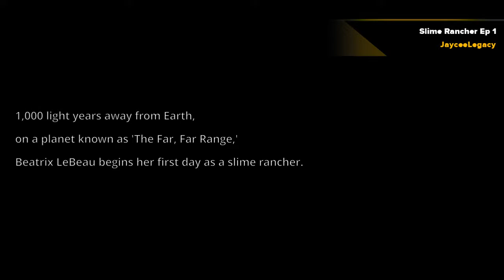Slime Rancher Ep 1 Getting Started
Slime Rancher Ep 1